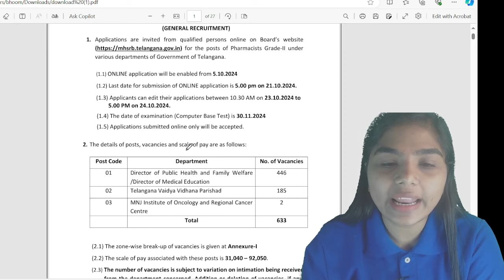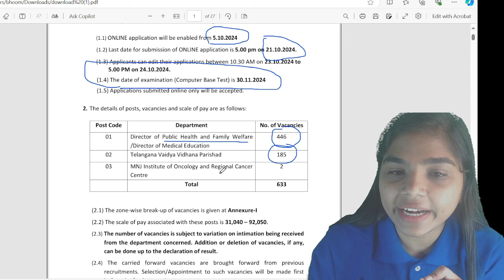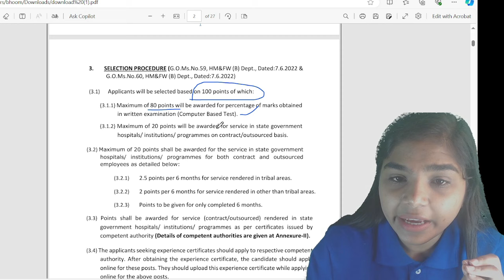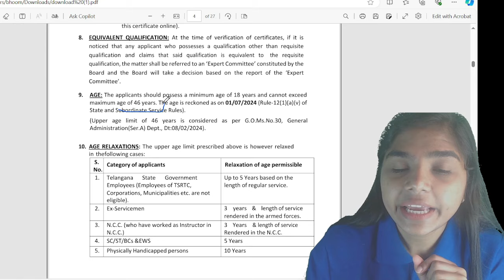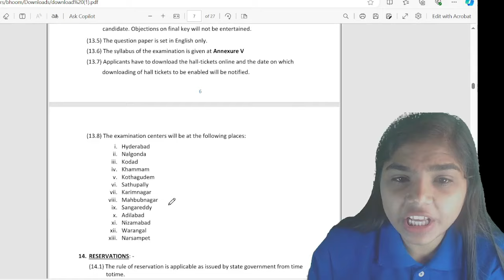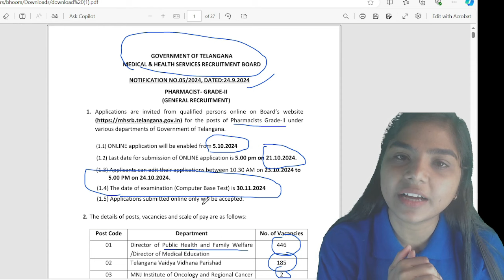TELANGANA PHARMACIST 2024 | 633 POST | FOR D. & B. PHARMA CANDIDATES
Join free batch for Railway pharmacist preparation
Batch code - rail24

RRB Pharmacist vacancy
RRB Paramedical Vacancy
Railway recruitment
Pharmacist Vacancy 2024
Railway Pharmacist
Railways Vacancy
RRB Pharmacist 2024
Railway pharmacist vacancy
RRB Pharmacist
RRB Pharmacist exam
How to Become a Railway Pharmacist
RRB Pharmacist Post
Pharma Govt. Jobs
एक से ज्यादा RRB में Apply कर सकते हैं क्या
Can we apply for more than 1 RRB
Can I apply for more than 1 RRB
Thanks 👍🙌🔥📌✍🔥✔👍